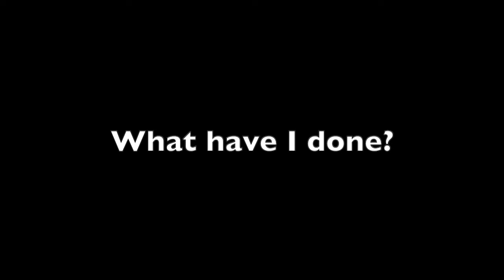Sword and Shield Power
It's finally time. The last weapon montage for Monster Hunter World: Iceborne. I've had a ton of fun collecting clips and editing these things. I look forward to what Rise has in store for me. See you then.